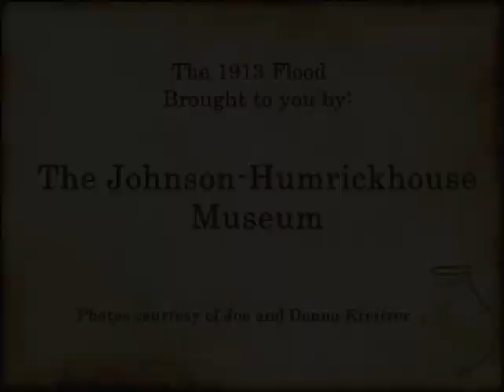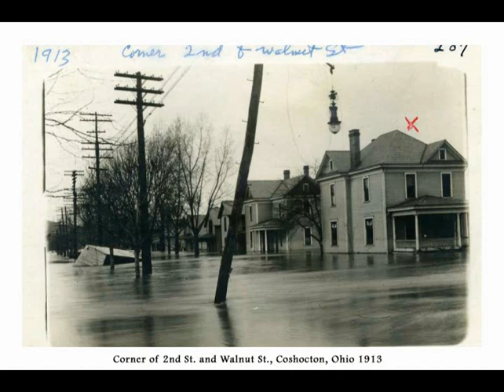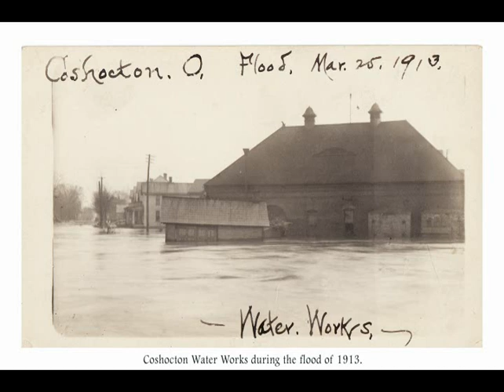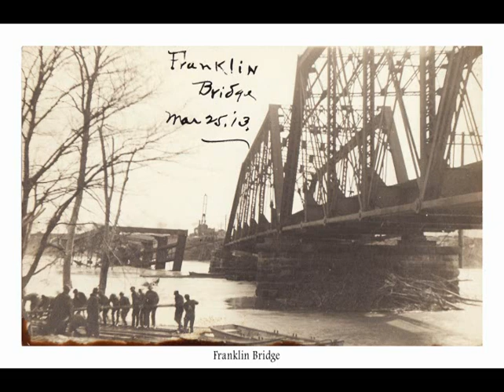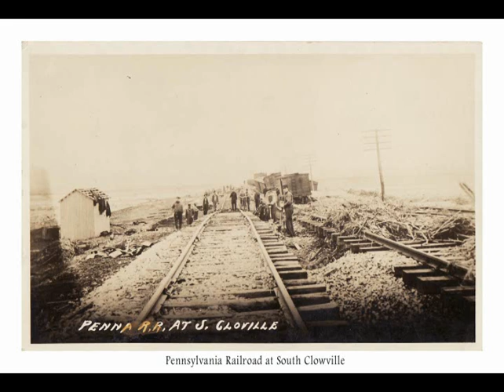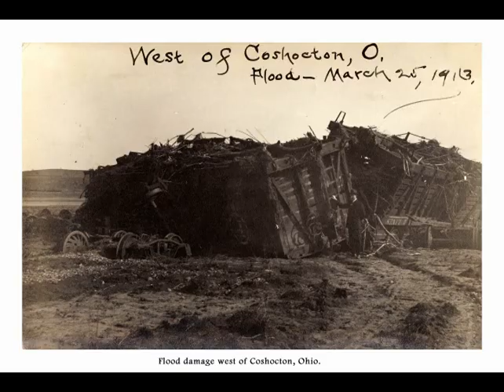1913 Flood In Ohio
The Flood of 1913 began on March 21st, 1913. It has been deemed the "greatest weather disaster" in Ohio history. Rainfall is estimated to be between 6 and 11 inches. over the state of Ohio. This was before flood measures were put into place in the state. Nearly all of Coshocton County was affected by the Flood since the levees at the Muskingum River could not contain all of the water and broke. The Muskingum River crested 27 feet above the flood stage. This weather disaster left 467 dead and an estimated 250,000+ homeless statewide.